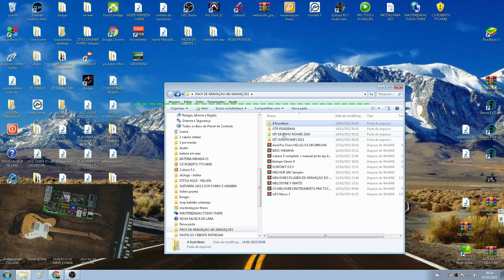TODos programas,plugin,vst, sampler,que eu ultilizo aqui no meu home Studio 2023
🔴 Ferramentas Surpreendente para ajudá-lo a suas Gravações PACK AD GRAVAÇOES nesse video fiz um pack com tudo que uso aqui como!! protools10 e cubase 5 ,plugin,ozone 8.nexus2 kontakt,samples,e sanfonas tudo em uma pasta só melhores progamas e plugins e samples em pasta só link abaixo.(protools)(plugins)(kontakt)(nexus)(loops)(timbres de samples)pluginsgratis